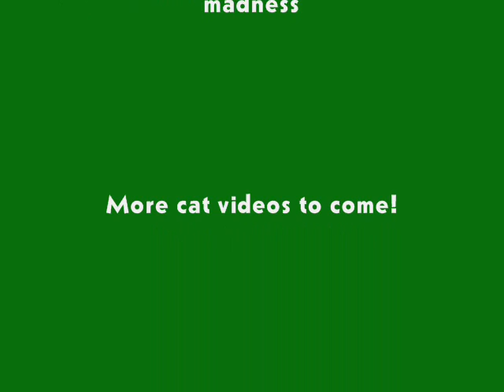My Cat Going Mad!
This is my cat Lila running around the garden fighting with a chive.